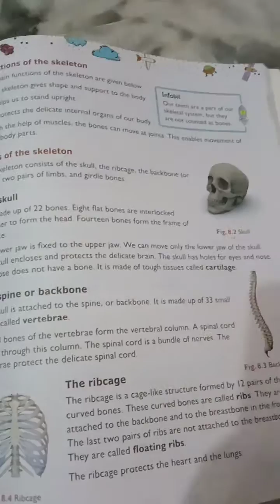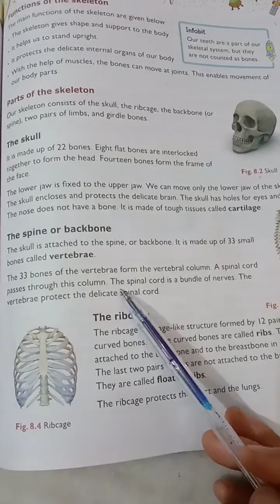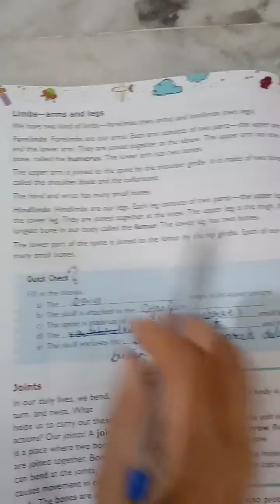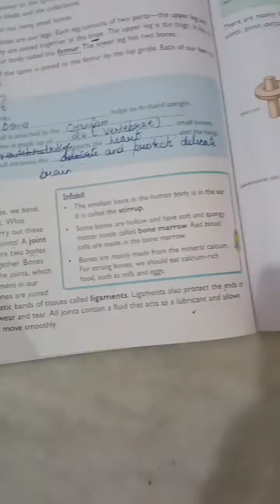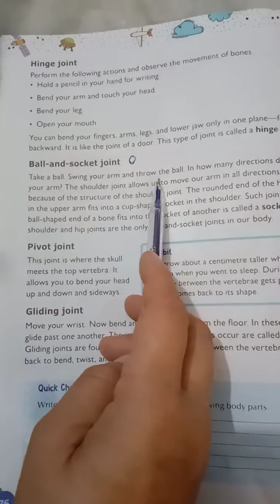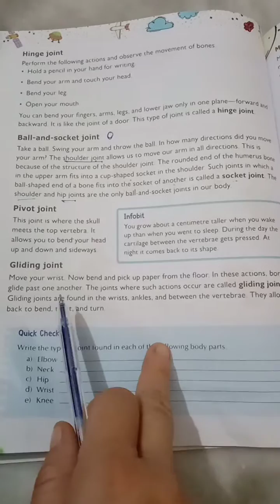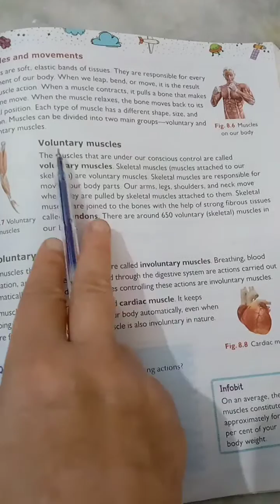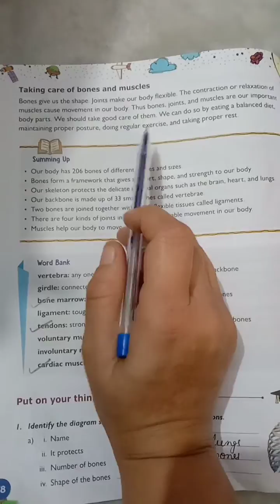science class 5th skeleton system